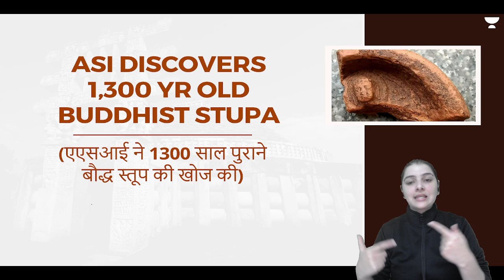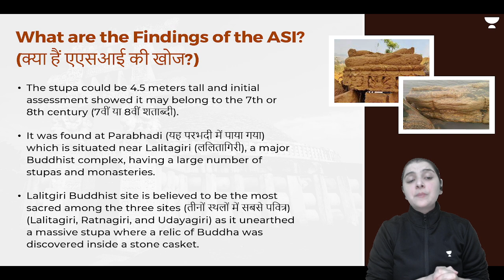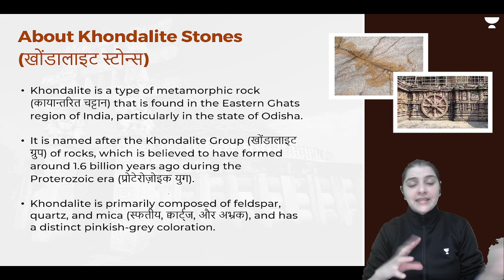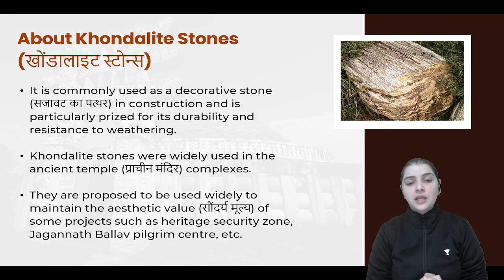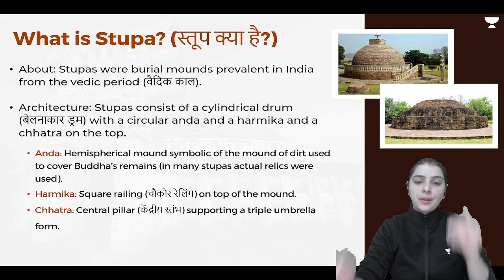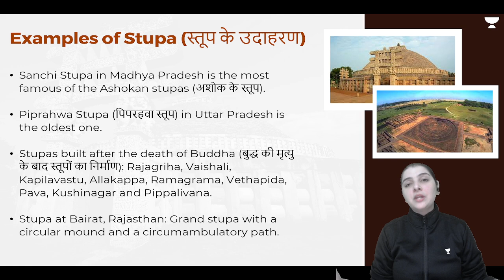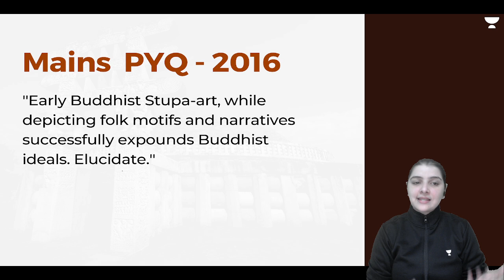ASI finds 1,300-yr-old Buddhist Stupa at Khondalite Stone Mining Site in Odisha | UPSC IAS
The Archaeological Survey of India (ASI) has found a 1,300-year-old stupa in the middle of a mining site in Odisha's Jajpur district from where Khondalite stones were excavated for the project around the Jagannath Temple in Puri.

**Golden chance for learners to explore and Experience our Plus subscription.

Hurry! Offer Valid from 1st-4th March.
📢📢 Extension on Prelims Success Program
Learners targeting pre 2023, can enroll in this batch and avail the benefit of discounted price with 1 month free extension. Offer ends today on 9th Feb